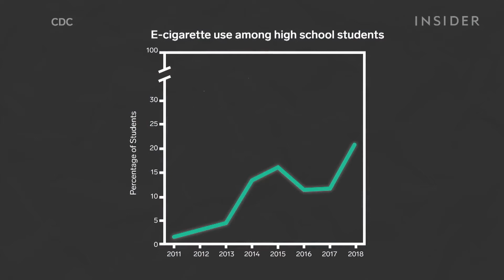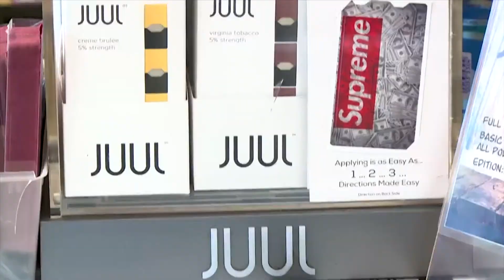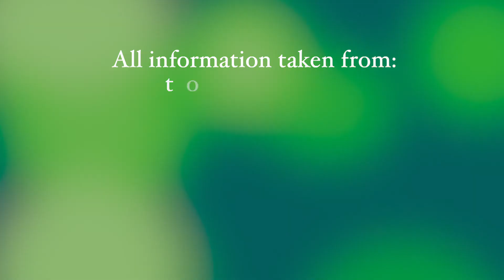Vaping UIL Faith Zayda